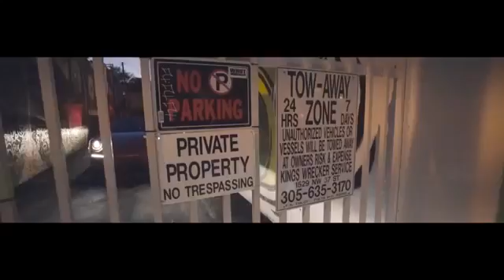GET SLEEP (MUSIC VIDEO)